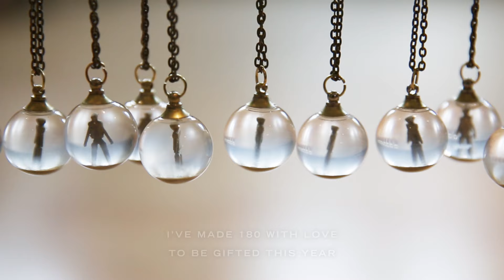Desert Spirits: Burning Man dust globe gifts by Jamen Percy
I've handmade made 180 of these dust globes and necklaces, based on a snow globe kit to be given away at this years Burning Man! Come find me at the Firefly Boudoir (Around 3:00F)!